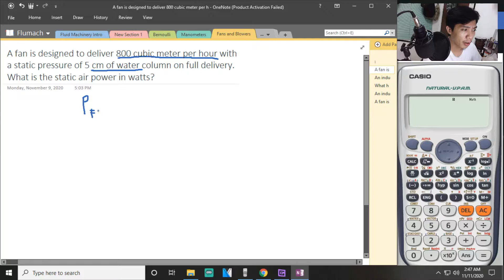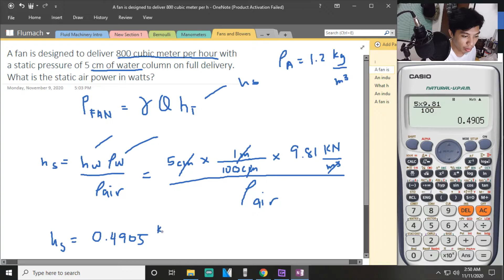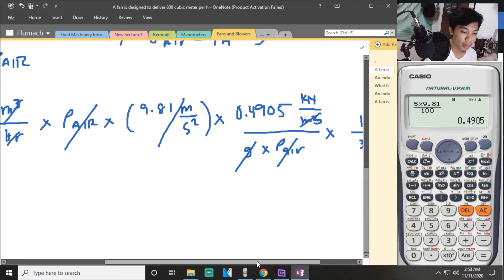Fans and Blowers Sample 1